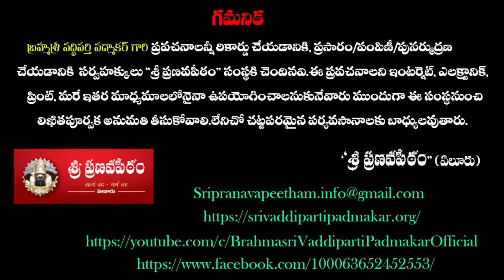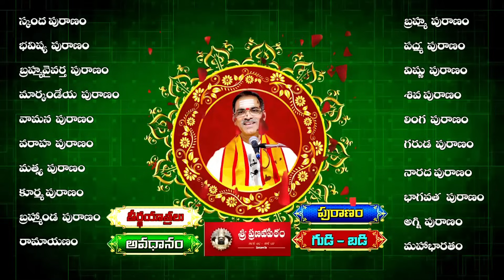Part - 12 Suryasavarni Manuvu Story | జగన్మాత మాహాత్మ్యం | By Brahmasri Vaddiparti Padmakar Garu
vaddipartipadmakar latest

 Suryasavarni Manuvu Story | జగన్మాత మాహాత్మ్యం | By Brahmasri Vaddiparti Padmakar Garu

Srimad Ramayanam
Sampoornaramayanamtelugu
ramayanamtelugu
Samagra Valmiki Ramayanam Telugu
Samagra Srimad Valmiki Ramayanam Vaddiparti Padmakar
Srimad Ramayanam Vaddiparti Padmakar
Ramayanam Vaddiparti Padmakar
Sampurna ramayanam Vaddiparti
vaddiparti pa… vaddipartipadmakar latest

 Suryasvarni Manuvu Story | జగన్మాత మాహాత్మ్యం | By Brahmasri Vaddiparti Padmakar Garu

Srimad Ramayanam
Sampoornaramayanamtelugu
ramayanamtelugu
Ramayanam Vaddiparti Padmakar
Sampurna ramayanam Vaddiparti
vaddiparti pa…